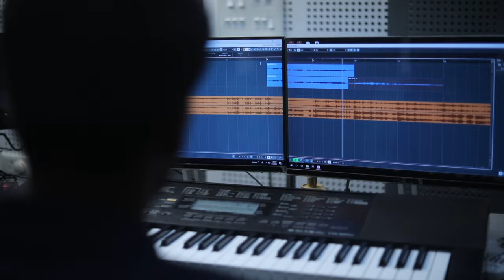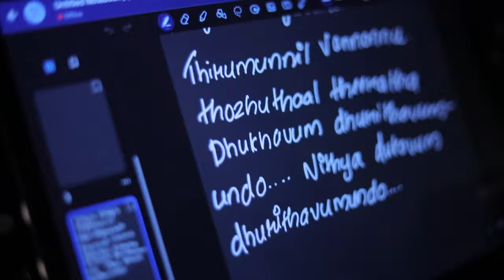സുദർശനം/നരിക്കാട്ടേരി സുദർശന മൂർത്തി ഭക്തിഗാനം/ഉണ്ണികൃഷ്ണൻ വാകയാട്ടില്ലം/ഷൈൻ ബാബു/ദേവാഞ്ജന മഹിജൻ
Lyrics:Unnikrishnan Vakayatillam
Vocal:Devanjana Mahijan & Ananthu Nandan
DOP:Vipin
Special thanks to Aswin M Sivam